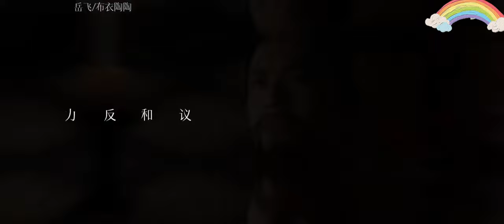【嶽飛】「你眼前劃過的是嶽飛的一生」歷史